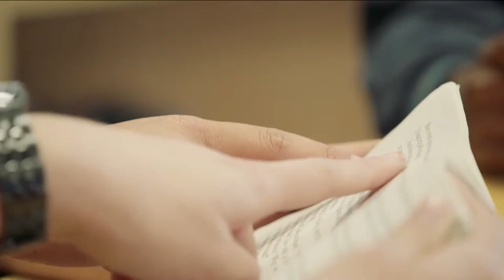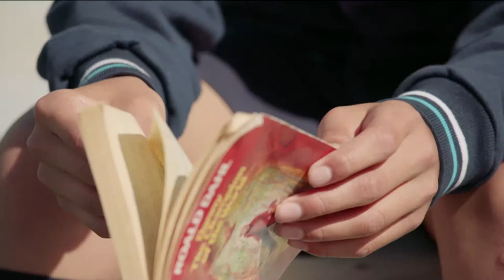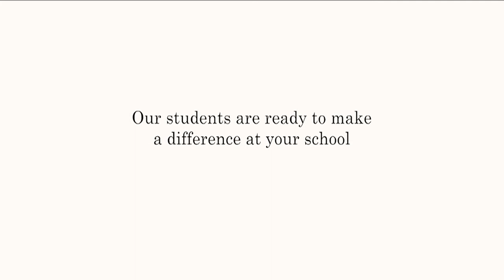Monash - Read Like & Demon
Sound recorded and mixed at Risk Sound in Melbourne for Y&R Agency.